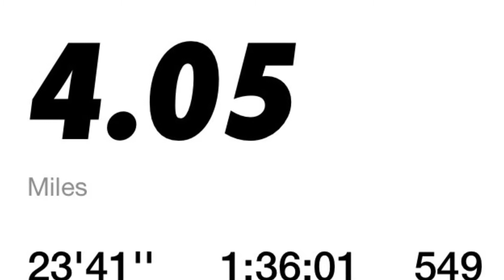COME WALK WITH ME DAY 101 GUYS!!